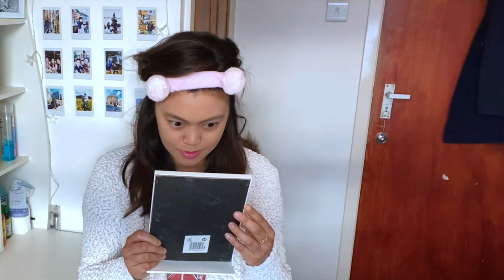BOYFRIEND DOES MY MAKE UP CHALLENGE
Harry and I messing around and just having fun by jumping in the bandwagon of Youtube’s make up challenge. Luckily, I have an easy and basic make up routine that he was able to pull off.

Products that I use:
Benefit concealer
Loreal Foundation
Loreal Powder Foundation
Primark mascara
Primark lipstick